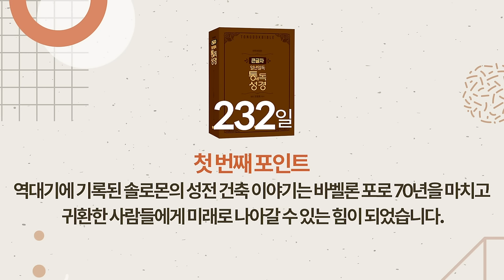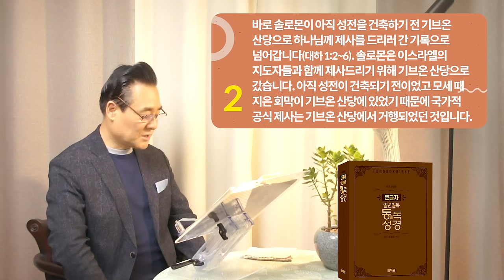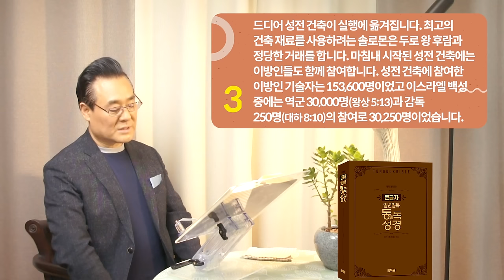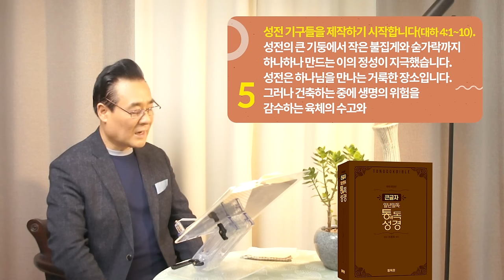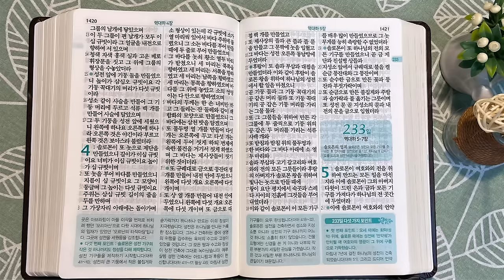232일 역사순 통독성경 | 솔로몬의 성전 건축은 대내외적인 협력을 받으며 마침내 시작됩니다 | 역대하1~4장 | 세계적인 신학자 통박사 조병호의 성경통독